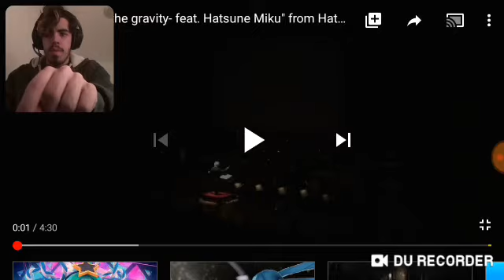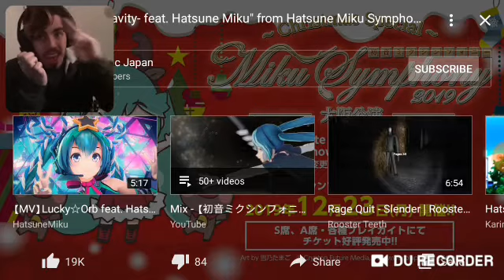Out of the gravity orchestra version - hatsune miku reaction episode 58/ this was beautiful